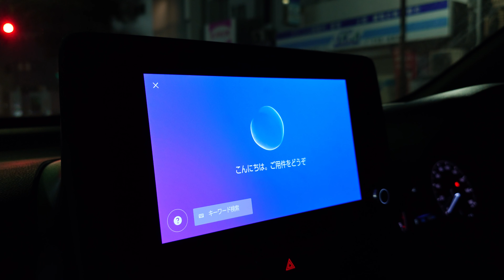週末おっさんサーファー 九州サーフトリップ 佐賀唐津編 2024夏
福岡旅行に行ったら運良く波がありそうだったので

佐賀県唐津市の立神ポイントにおじゃましました。

素晴らしい景観と共に水もキレいで感動を覚えました。

ローカルの方もとてもフレンドリーでボード談義や

他のトリップ話など楽しい時間を過ごせました。

宮崎も行ってみようかなぁ

CRIME SURFBOARD KEEL FISH6’２"
【長さ】6’2”
【幅】22”
【厚み】2”3/4
【リッター】44ℓ
【フィン】FCS2

使用ウェットスーツ
HIRUKAWA　ロングジョンLSジャケットセット